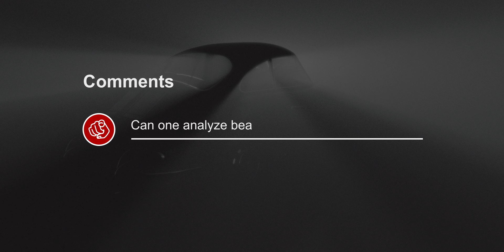Beauty and Value // #025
Have you done it before?

Share your thoughts, interpretations of any kind really down in the comments. I will pin the most original comment to the top, so don't miss taking a look to see what others take on this video is, bam!